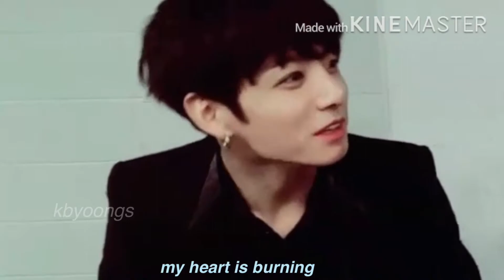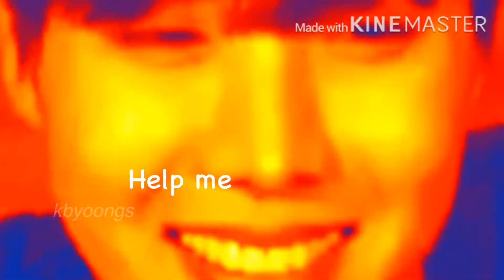BTS crack that make me spin endlessly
Hai guys welcome back love you...
there’s a lot things happen in my life but everything is okay when i listen to bts
Please keep voting BTS at starplay app and CHOEAEDOL 💜

And Sign petition
BLM always🤗